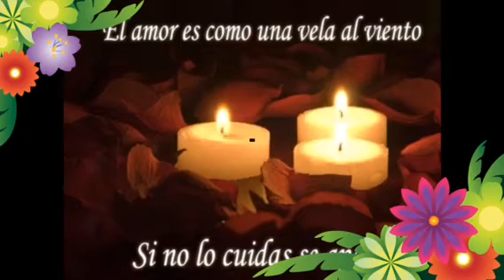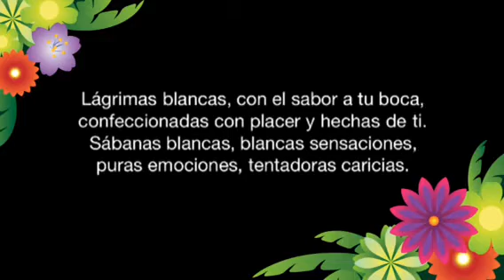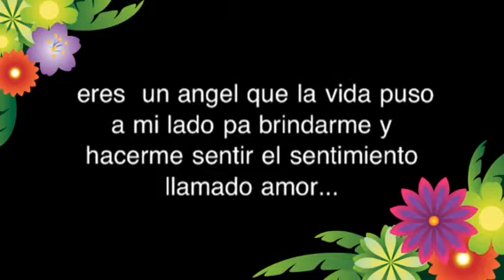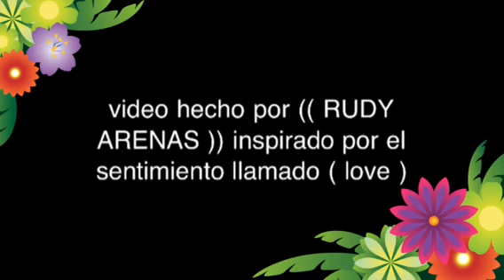El amar y querer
Una cancion con mucha razon el amor es sufrido